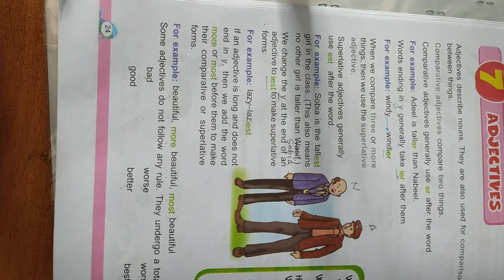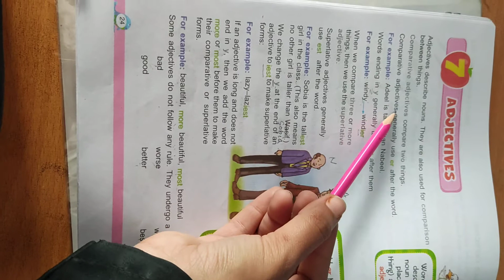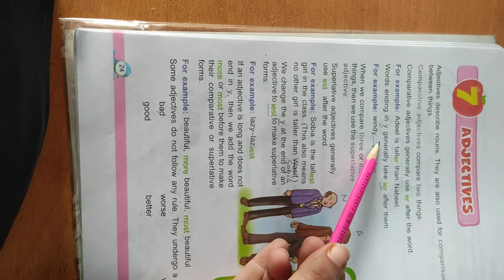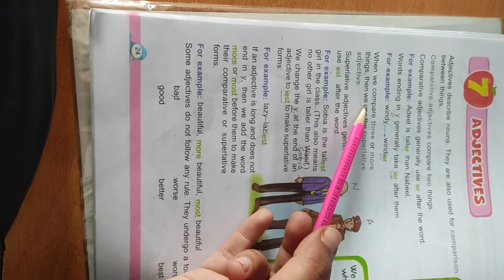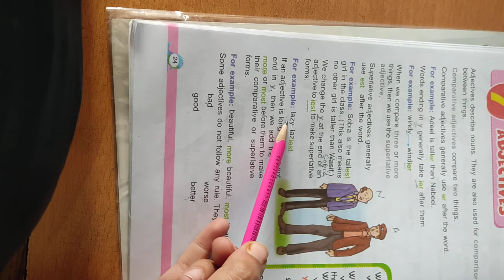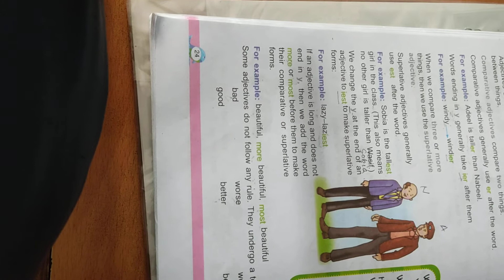Grade#4 lesson 7 Adjective (part 1) english grammer( page no#24 )